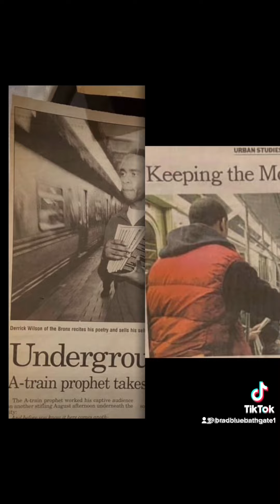Stop That Touching Shit